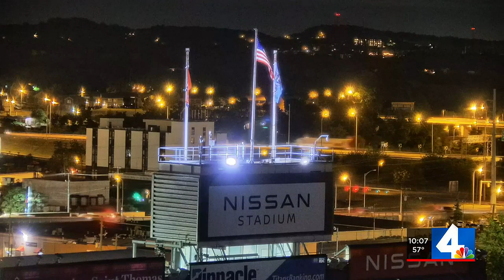Nissan Stadium weather policy for Taylor Swift concert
Here's what you should know if there's rain at the Taylor Swift concerts this weekend.